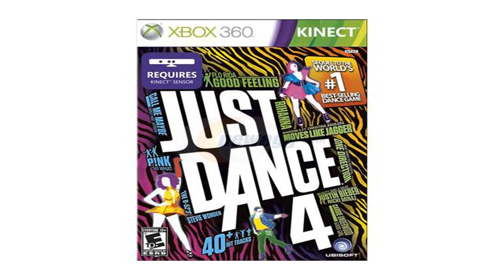Umbrella (Con un Paraguas) | Just Dance 4 | Full Gameplay Wii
Umbrella Rihanna - Just Dance 4 Alternate With an Umbrella Just Dance 4 Full Gameplay Wii XBOX360 WITH A REAL UMBRELLA: Look at me danci.

Umbrella Rihanna - Just Dance 4 Just Dance 4 Full Gameplay Xbox 360 Check the dance version with a real umbrella: Look at me dancing thi.

Full, clean gameplay of Rihanna's song in Just Dance 4. ※ [HD Link] It is recommended to watch the video in H.